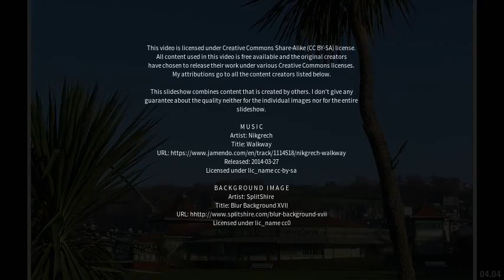Best places to visit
Best places to visit - Rothesay (United Kingdom) Best places to visit - Slideshows from all over the world - City trips, nature pictures, etc.